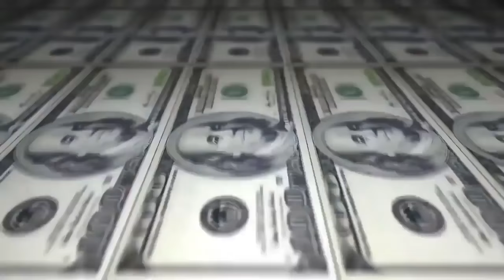Doug vs Choice - 2 fase - 218º Batalha do Tanque - São Gonçalo - 2016